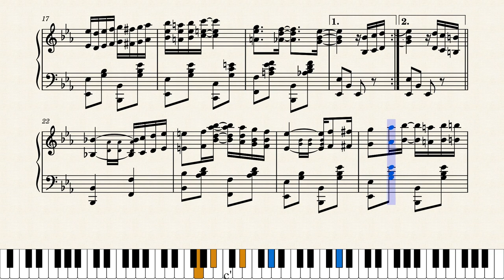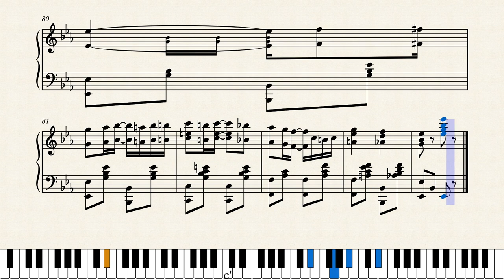Sleepy Lou by Irene M. Giblin (1906)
This delightful slow drag was a big seller for the then-teenaged Irene Giblin, published by Jerome H. Remick in Detroit and New York City in 1906. The fourth of nine rags in this series by the woman who published more rags than any other female rag writer.